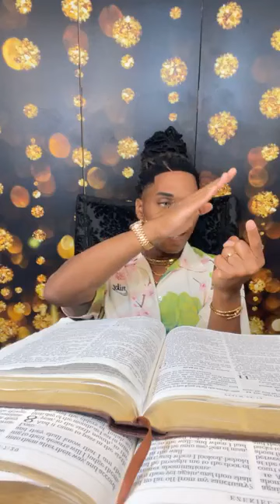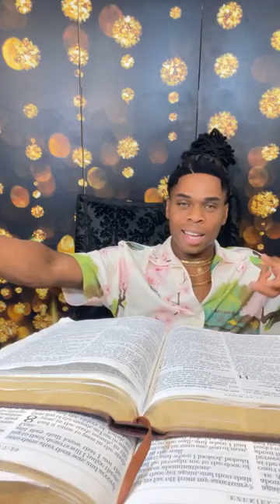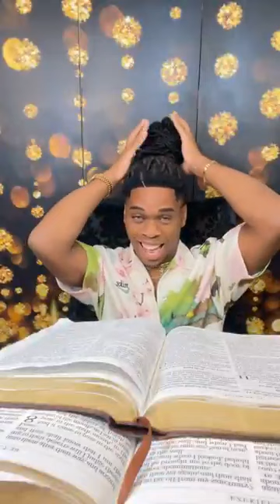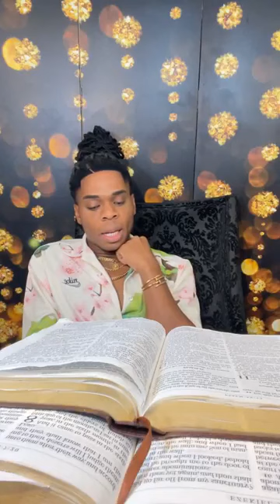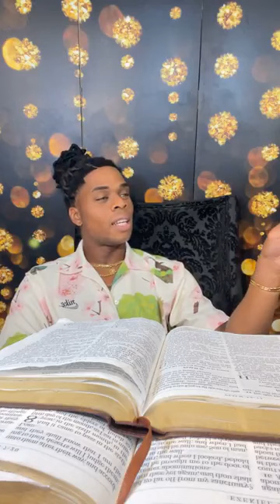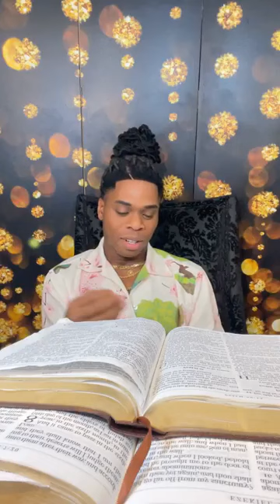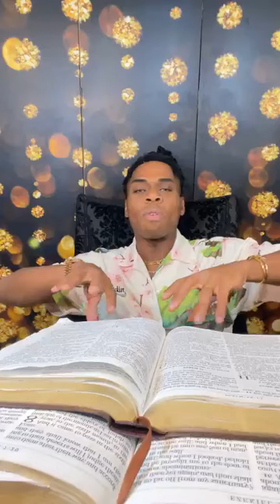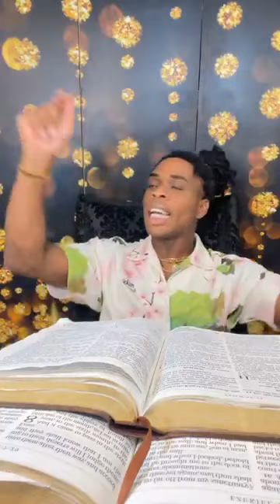Prophet Joshua Holmes - Prophetic Secrets Hell The World BelowHeaven The World Above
BOOK 8 CHAPTER 26 (Of KING Joshua's Teachings For The Month Of August 2023)

n at
Matthew 7:13-14
13 Enter ye in at the strait gate: for wide is the gate, and broad is the way, that leadeth to destruction, and many there be which go in thereat:

14 Because strait is the gate, and narrow is the way, which leadeth unto life, and few there be that find it.